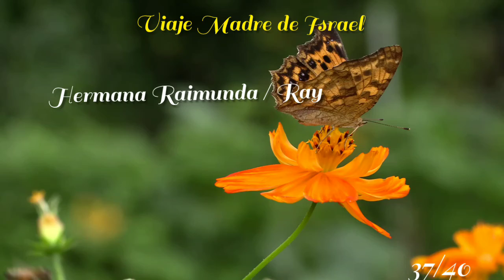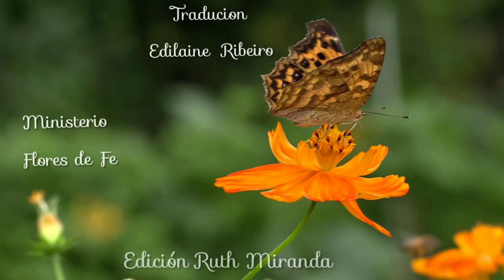37 Día- Viaje Madre de Israel - hermana Raymunda(Ray)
Ministerio flores de Fe

Proyecto Primer Dios